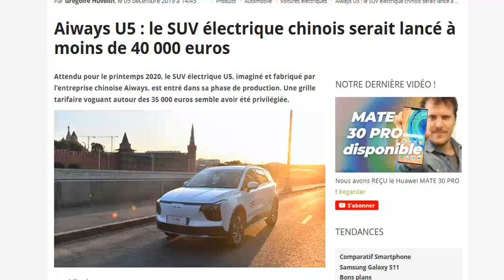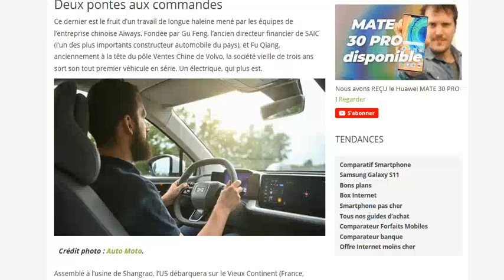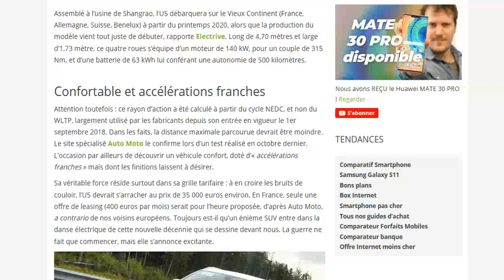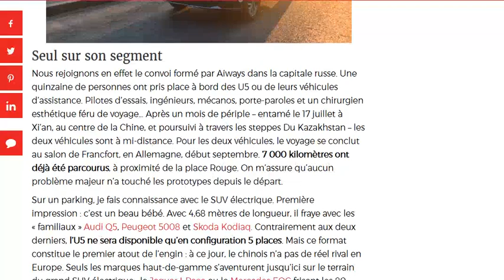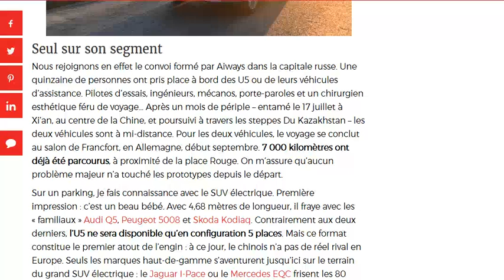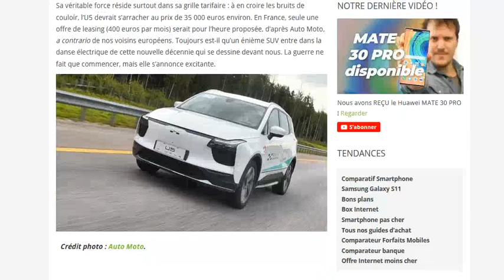Des précisions sur le futur SUV électrique, Aiways U5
63 kWh de batterie pour environ 400 km d'autonomie